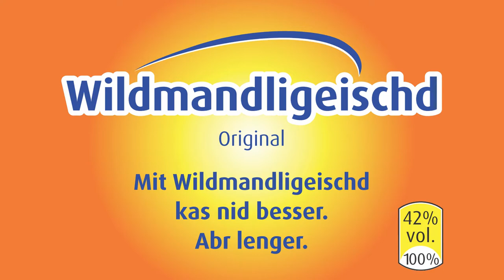Wildmandligeist 2020 - Teil 1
Langsam wird es ernst, denn schon bald ist die Probenzeit für Gugger vorbei. Falls ihr für den Endspurt noch Motivation während den Proben benötigt, hier unser Tipp: WILDMANDLIGEIST!
Mit Wildmandligeist kannst Du's nicht besser. Aber länger.

Unseren Wildmandligeist gibt es, wie jedes Jahr, direkt bei unseren Mitgliedern zu kaufen.

Ein herzliches Dankeschön an alle Beteiligten!

Kamera & Schnitt: Jan Marxer
Sprecher: Damian Schädler